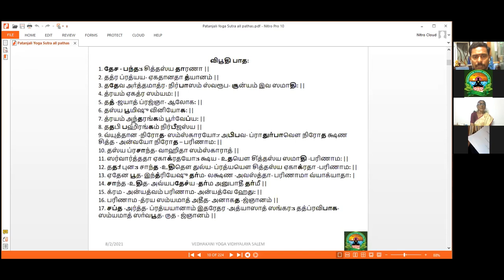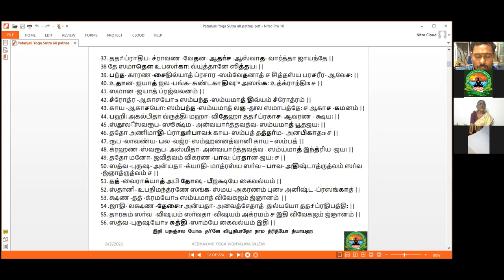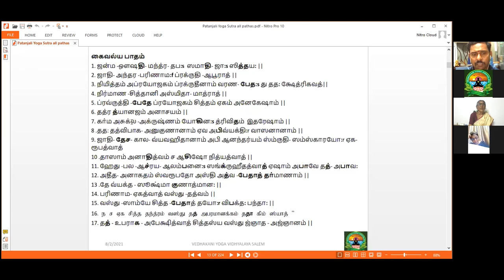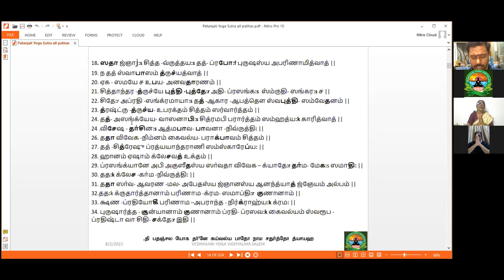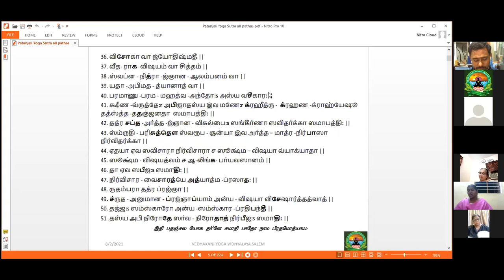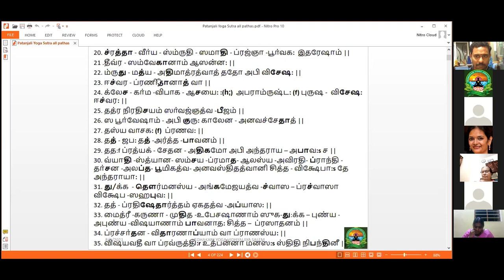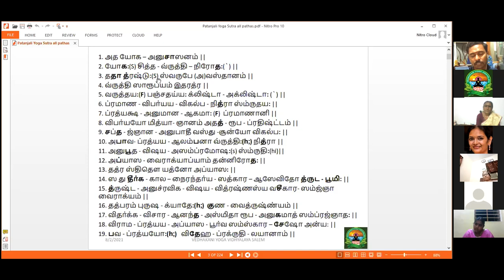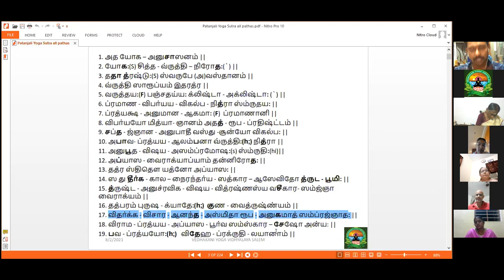Patanjali Yoga Sutra Explaination in tamil Part-29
Vedhakani Yoga Vidhyalaya does not only introduce the professional path (career) of yoga, it also helps you to begin the journey of self-discovery, healing and spiritual growth.

பதஞ்சலி முனிவர் கி.மு. நாலாம் நூற்றாண்டில் வாழ்ந்தவர் என்பது பொதுவான ஊகம். கி மு இரண்டாம் நூற்றாண்டில் என்று சொல்பவர்களும் உண்டு. யோக சூத்திரங்கள் 1. சமாதி, 2. சாதனை, 3. விபூதி, 4. கைவல்யம் என்று நான்கு பாதங்களிலாக 196 சூத்திரங்கள் கொண்டது. யோக சூத்திரம் குறித்த ஏற்கனவே இருந்த அறிவையும் விவரங்களையும் சேகரித்து உணர்ந்து கி மு 400 ஆண்டிற்கு முன்பே பதஞ்சலி முனிவர் தொகுத்து வழங்கியுள்ளார்.
             இதை மிகவும் , எளிய முறையில் '' நமது வேதக்கனி யோகா வித்யாலயாவில் திரு . C . குணசேகரன் , அவர்களால்  ''மூன்று  மாதங்களில் '' , ஒவ்வொரு சூத்திரமும் , எளிய தமிழில் பயிற்றுவிக்கப்படுகிறது ..